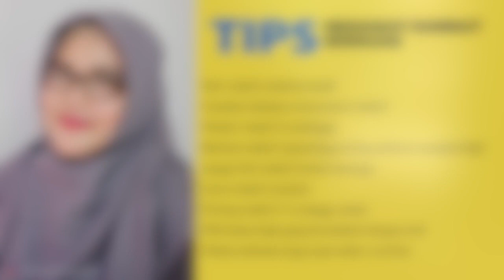RAMBUT ANTI-PATAH & ANTI-CABANG - Product Review Love Nature Shampoo 2in1 Avocado Oil & Chamomile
KALO SUDAH COBA, WOW MANFAAT AVOCADO DAN CHEMOMILE BUAT RAMBUT, HEBAT!

Biasanya shampo tuh manfaatnya misah-misah. Ga setiaaaa. Bayangin coba, mau yang ga bikin lepek, tapi masih ketembean. Mana belum atasin rambut bercabang lagi. Gemes kaaan?

Awalnya ga percaya yah, tumben gitu ada sampo ekstrak alpukat dan chemomile. Ga nyambung. Tapi ternyataaaa, setelah nyoba 😍 alpukat tuh kaya vitamin, jadi bisa melembabkan. Anti patah, terus chemomile si bunga putih ajaib ini, bisa atasin rambut bercabang, anti apek dan berkilau sepanjang hari.

Tuh kan gemes. Pengeeennnn!

Harga terjangkaaau parah. Sekali coba pasti pengen lagi. Bikin rambut lebih ekslusif.

Cast : Dian Noviani
Photo : Shendy Amanda
Video : Farida Nurman Agustina

GRATIS!

All products by Oriflame Cosmetics

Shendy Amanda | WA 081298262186